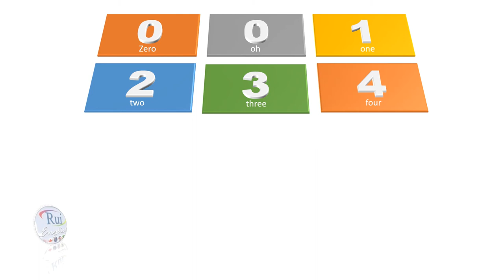Aula de inglês: Numbers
🔘RuiEnglish Lec: Numbers

0 zero (oh)
1 one
2 two
3 three
4 four
5 five
6 six
7 seven
8 eight
9 nine
10 ten